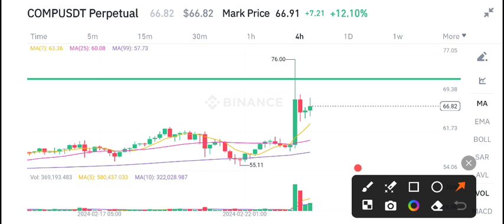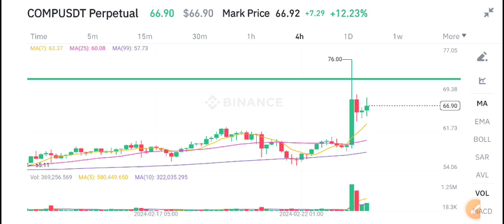Compound Today News! COMP Coin Price Prediction